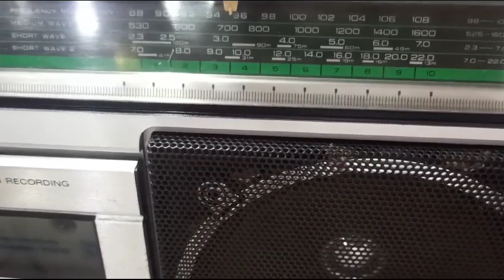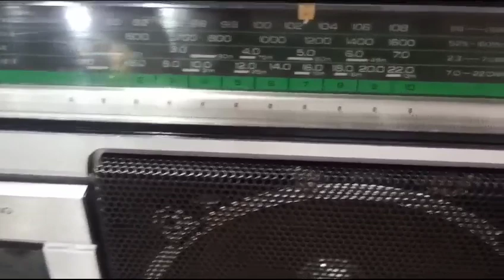NATIONAL PANASONIC TAPE RECORDER FOR SALE 9023321435 sold out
my name jivanlal Kumawat
my channel Name
J.k  antique collection
I am form Ahmedabad Gujarat
all vintage radio available all Volvo radio
 vintage boombox
vintage tape recorder
vintage gramophone
 audio CD and audio casset
and LP and EP and blank audio cassette VHS 📼 video cassette Bollywood VHS video cassette
my channel all for respected seniors
person s all youngsters all gentleman s